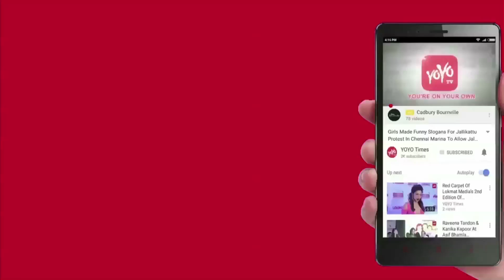Nani’s Krishnarjuna Yuddham Review And Rating | Anupama Parameswaran | Tollywood | YOYO Times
Nani’s Krishnarjuna Yuddham Movie Review And Ratings | Anupama Parameswaran | Tollywood | YOYO Times

Star Cast : Nani, Anupama Parameswaran, Rukshar Dhillon
Producer : Sahu Garapati, Harish Peddi,
Director : Merlapaka Gandhi Music : Hiphop Tamizha Produced Under Sunshine Creations Production House…

When It Comes To Story…
movie opens in Hyderabad Old city with some tense moments. location moves to a small village in Chittoor and Nani makes his entry as Krishna. Some fun-filled scenes are going on. Movie shifts to Czech Republic and another Nani's entry ar Rockstar rjun and we have a song sequence. 'Turn this Party Up' song. Krishna is a easy going village guy and Arjun is a playboy. Rukhshar, one of the female lead's entry. Krishna falls for her and its love at first sight, Another female lead Anupama also enters the scene fun-filled scenes between Krishna and Rukhsar. 'Dhaari Chudu' a typical folk song... Unwanted song placement. Now again third song.. "I Wanna Fly"... The movie is fully moving in 80's mode with song-romance-song on loop. Some comedy scenes between Krishna and friends in Village. So far, nothing has happened worthy! story shifts to Czech and again comedy scenes between Arjun and Brahmaji. Some unexpected disturbance in Krishna and Arjun's love tracks and some tense moments. Both the girls get separated and a heart break song 'Ela Ela' goes in BGM. A twist in the tale and we have Interval.
Movie Is Just passable boring cliched comedy.
It’s a One Time Time Watchable Movie…. It’s a Below average movie For Nani..
Rating: 2.5/5